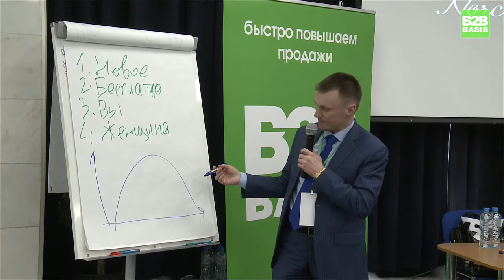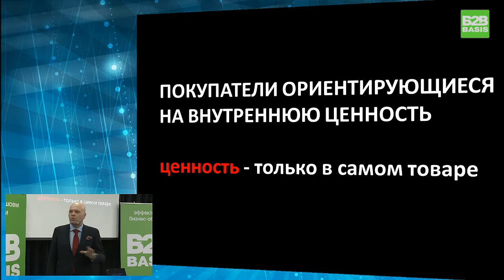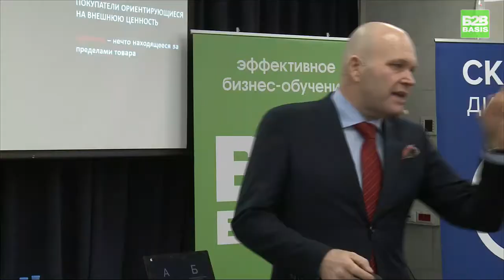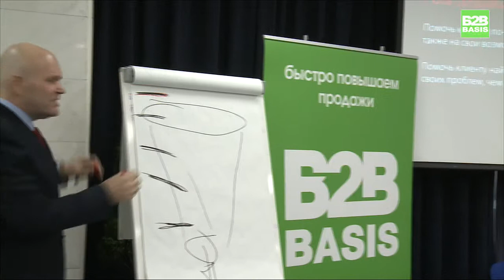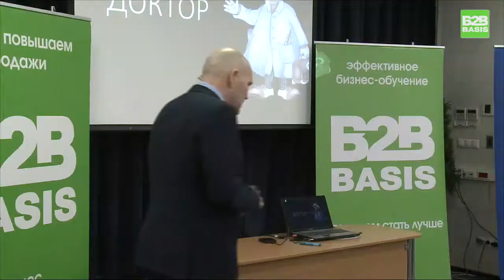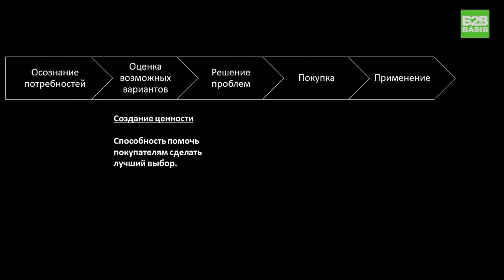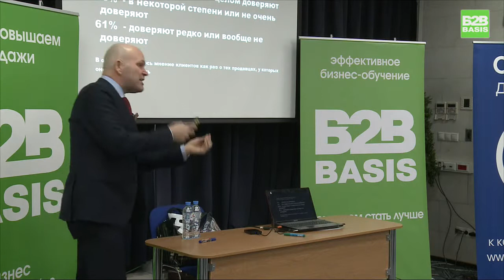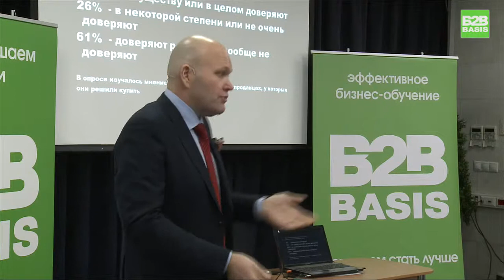Д1П1 9 Как перевести транзакционный запрос в консультативную продажу Дмитрий Норка